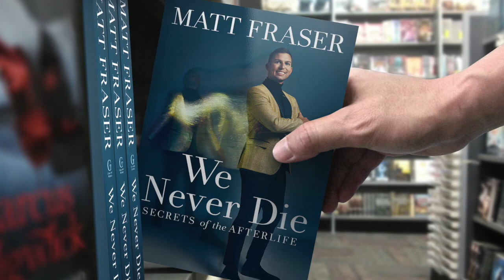There IS Life After Death